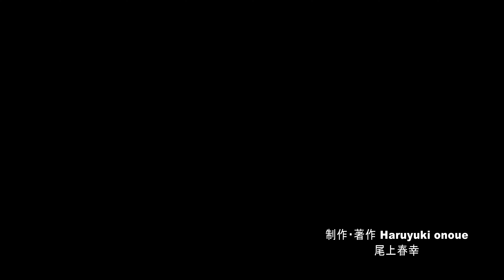雲海と三段紅葉が美しい大望峠と白馬山麓・4K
信州では里山の紅葉が盛りを迎えていますが、大望峠などでは連日、雲海が発生し、里山の紅葉と雪化粧した白馬連峰、そしてまだ緑の葉を残す木々との美しいグラデーションとなる三段紅葉が見れるようになりました。
今回の作品は11月2日に鬼無里の大望峠で撮影した雲海に本日11月6日に撮影した白馬山麓の様子をミックスして制作しました。